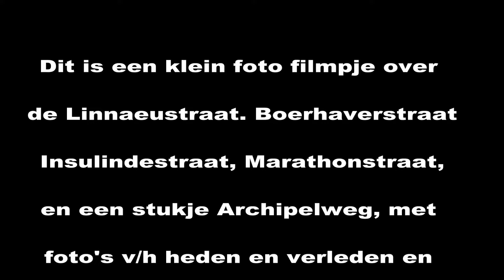Leeuwarden (de Linnaeustraat .Insulindestraat, Marathonstraat, en Boerhaavestraat) in de jaren 70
!n 1976 zijn de woningen in de Linnaeusstraat afgebroken
de woningen in de Marathonstraat en Boerhaavestraat
zijn in 1977 gesloopt.
De woningen in de Insulindestraat zijn als laatste
afgebroken in 2020.
Auke de sloper de bekendste bewoner v/d Insulindestaat
toen van hem heb ik ook een klein stukje film hier geplaats,
Auke Visser is op  17 jan. 2014 overleden en heeft de
sloop van zijn woning niet meer meegemaakt.
Aan het einde van dit fim heb ik nog een fragment
geplaatst van de Archipelweg in de jaren 60 met de
toenmalige bebouwing ter hoogte van de Linnaeussrtaat,
boendini
dit fragment heb ik van YouTube waar het geplaatst
was door (Webzaak) de foto's zijn van het H.C.L.
Het 1e en 2e fragment van Auke Visse is afkomstig van YouTube
en daar geplaatst 1e door (Fedde ten Hoeve)
en de 2e door (boendini)